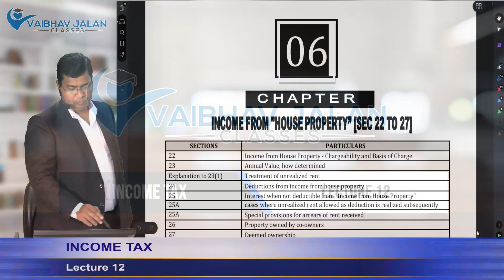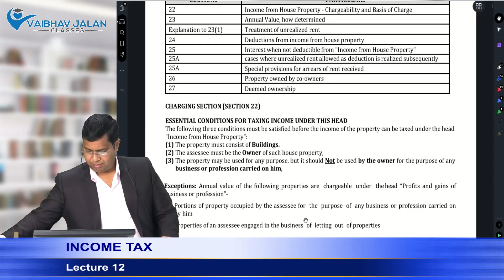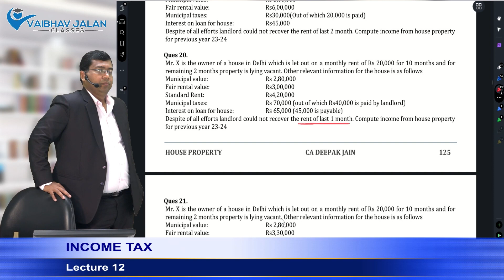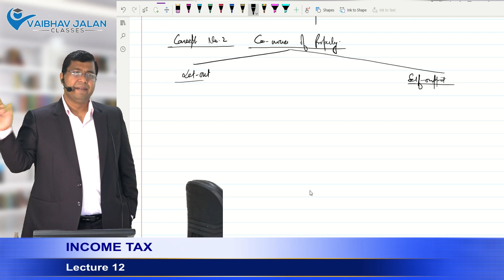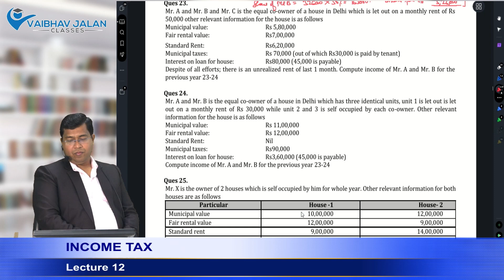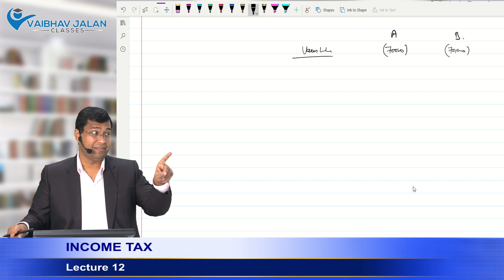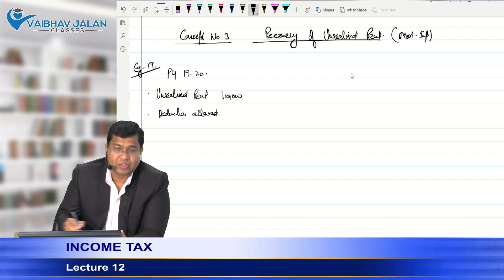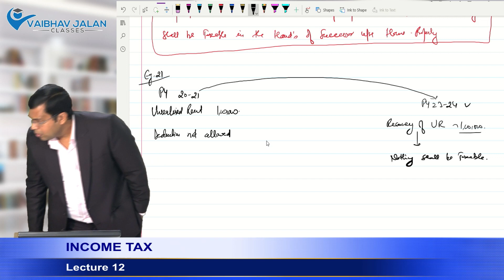CA INTER | TAXATION | HOUSE PROPERTY | LECTURE 4 | FOR NOV 24 EXAM